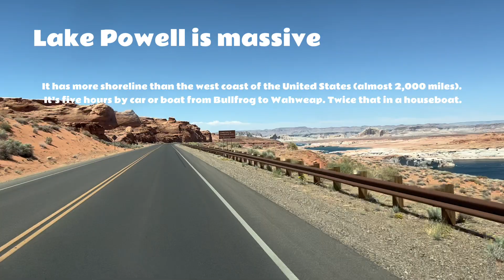Lake Powell mini Guide:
Lake Powell Hierarchy Breakdown

All the names can be confusing so here's a quick breakdown:
🗺️ The running of Lake Powell can be a little confusing, so here is a brief explanation.

🗺️ Glen Canyon National Recreation Area is run by National Park Service.

🗺️ Aramark is the park concessionaire (runs the stuff in the park) for everything but Antelope Point and Hite.

🗺️ Wahweap (and Bullfrog, Halls Crossing, and Dangling Rope) is part of Lake Powell Resorts and Marinas. So Wahweap is in Lake Powell is in Glen Canyon.

Lake Powell is massive!
Like, so massive. It has more shoreline than the west coast of the United States (almost 2,000 miles). It’s five hours by car or boat from Bullfrog to Wahweap. Twice that in a houseboat.

From the dam, the lake goes for 186 miles. Plus, it has two river arms to explore and 96 (or so) canyons, some 15-20 miles long. It’s. Huge. Most people don’t realize how big the lake actually is.

Wahweap is by Page, Arizona:
Wahweap is the bigger, and much busier, marina on Lake Powell and you can find it just a short drive from Page, Arizona. This end is much easier to visit if you’re just passing through the area since it’s right off Highway 89.

🚌 For the Full RV Road Trip Guide check out the article